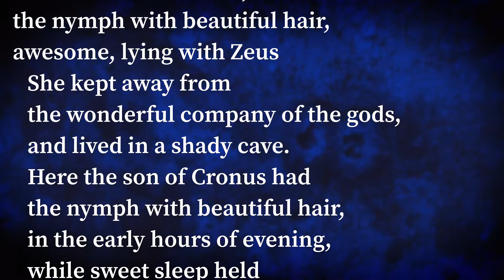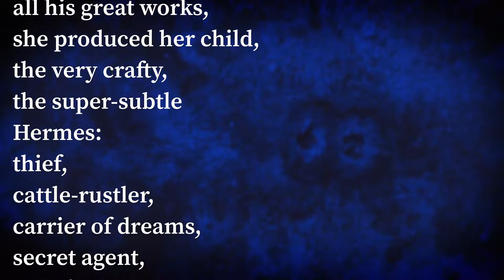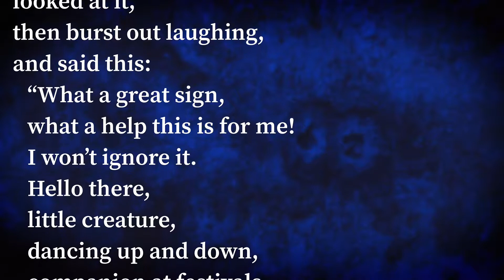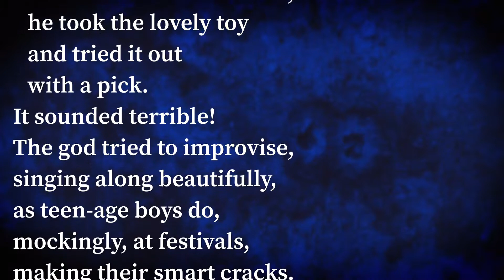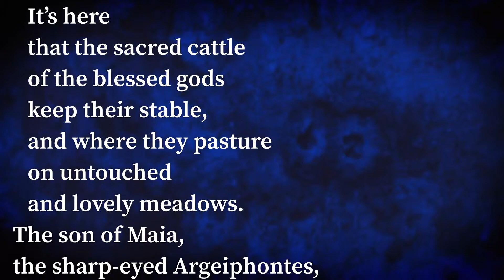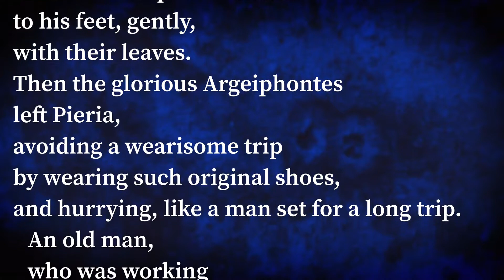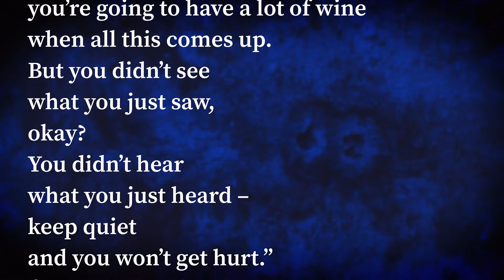The Homeric Hymns - To Hermes [Part I] - (Text Only)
This is a video of the text of The Hymn To Hermes in modern English. I used Charles Boer's (out-of-print) 1970 translation as I find it the easiest to read. The unorthodox formatting and punctuation comes from this version of the text. It is not the classic Loeb translation that is used most frequently.

This video contains no narration of the text.

From Wikipedia: The Homeric Hymns are a collection of thirty-three anonymous ancient Greek hymns celebrating individual gods. The hymns are "Homeric" in the sense that they employ the same epic meter—dactylic hexameter—as the Iliad and Odyssey, use many similar formulas and are couched in the same dialect. They were uncritically attributed to Homer himself in antiquity—from the earliest written reference to them, Thucydides (iii.104)—and the label has stuck. "The whole collection, as a collection, is Homeric in the only useful sense that can be put upon the word;" A. W. Verrall noted in 1894,[1] "that is to say, it has come down labeled as 'Homer' from the earliest times of Greek book-literature."